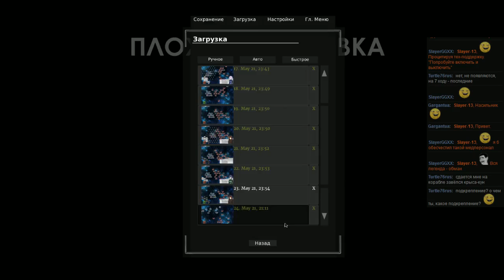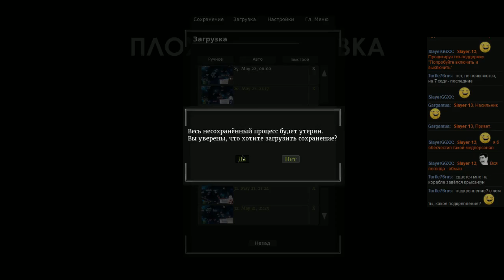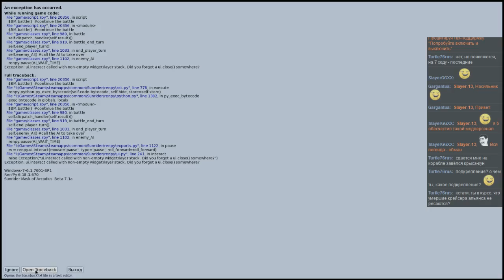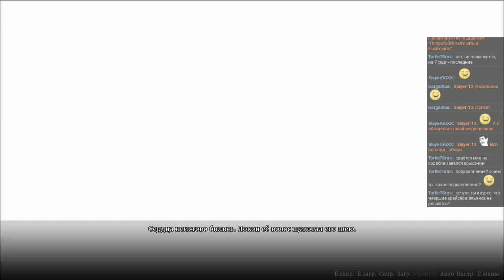Sunrider: First Arrival [Ch.54]